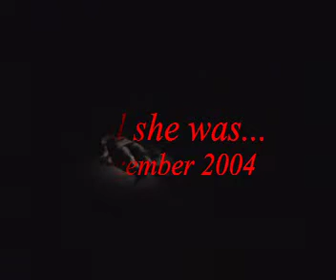And she was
And she was... is experimenting with the idea of time traveling in a live performance, in which a story is being told in it's non-chronological order. The story line reveals a too close, intensive relationship of a male and female that is being intruded by a second male. The triangle relationship is leading into a tragic end.

This work has won the 'Scapino Production Prize' at the 19th International Competition for Choreography in Hannover.

Concept and choreography: Liat Magnezy
Performers: Kim Fischer, Konrad Szymanski and Milou Nuijens
Dramaturge: Maaike Reijntjes and Bibiane Roos
Set & Costume design: Liat Magnezy
Light design: Liat Magnezy
Production: Rotterdam Dance Academy (2004)
Duration: 12 min.